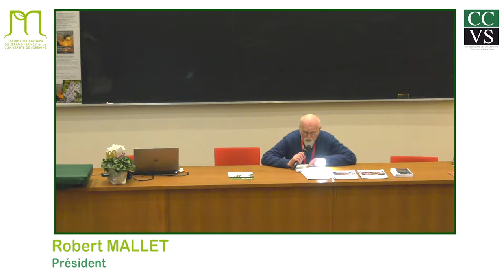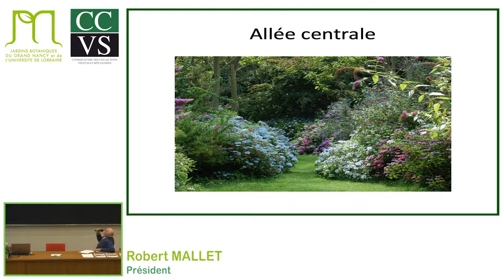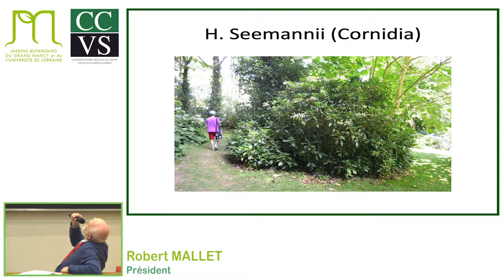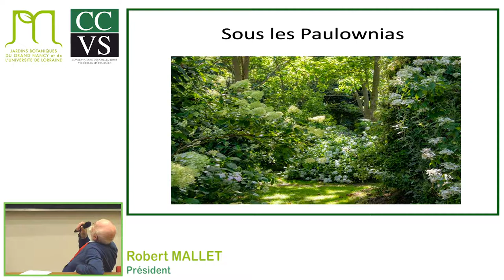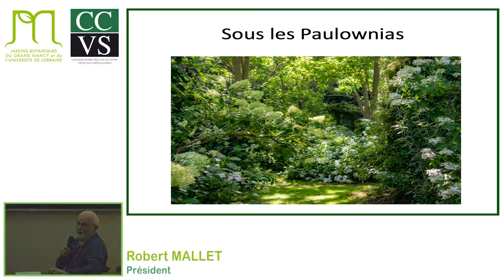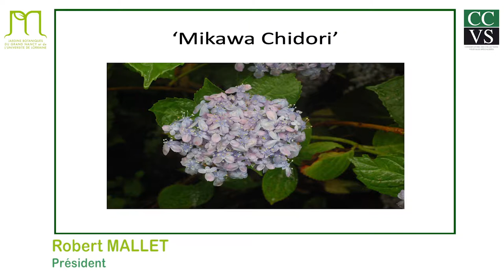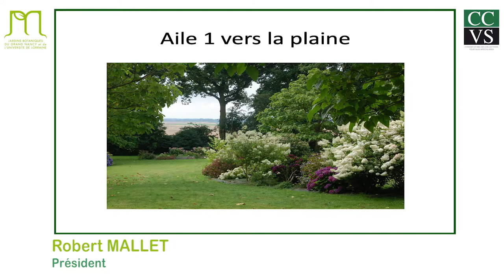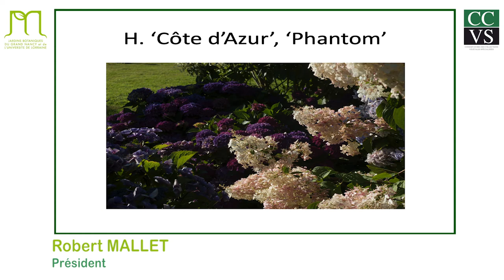J2 9 NOV Robert MALLET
Les Hydrangeas en France. Des premières introductions aux collections du jardin Schamrock à Varengeville sur Mer (76).